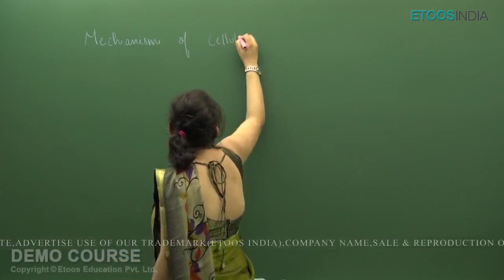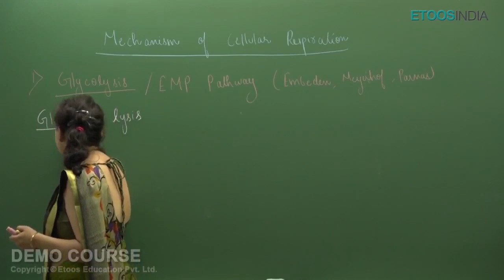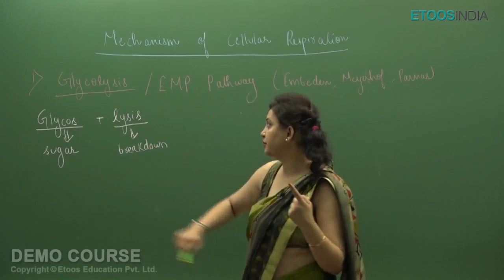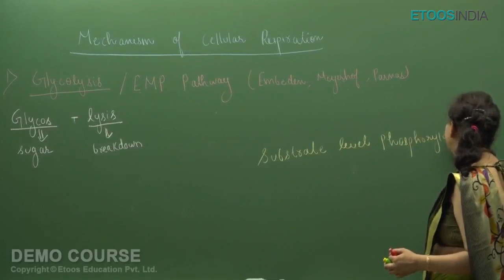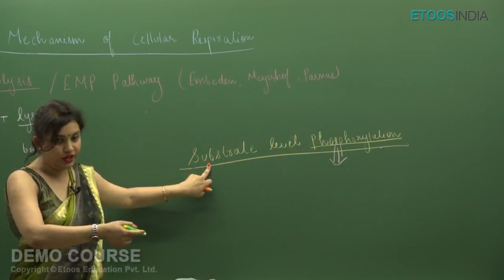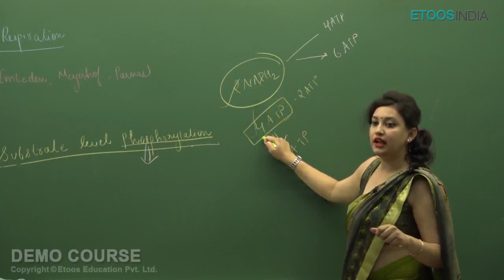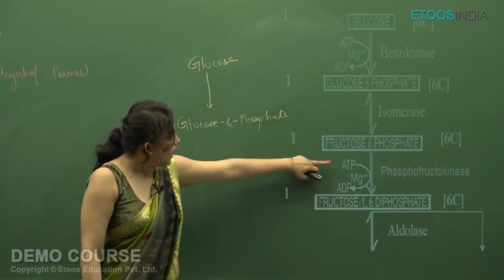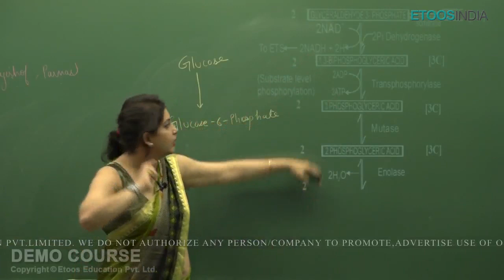Respiration in Plants | NEET | Biology by SB Mam | Etoosindia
Respiration in Plants for NEET Biology by Dr. Shivani Bhargava (SB) Mam. She is known for her focused and simplified NEET teaching to bring to students an easy and analytical methodology towards NEET. Check SB Mam Course Detail:

👉Dr. Shivani Bhargava (SB) Mam Profile: ✅